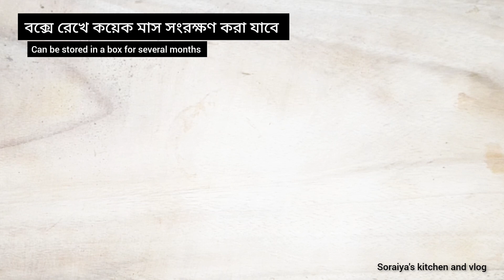ঘরে তৈরি চকলেট মিক্স পাউডার দিয়ে হট চকলেট তৈরি।Hot Chocolate Mix Recipe/ Hot Chocolate Recipe .....